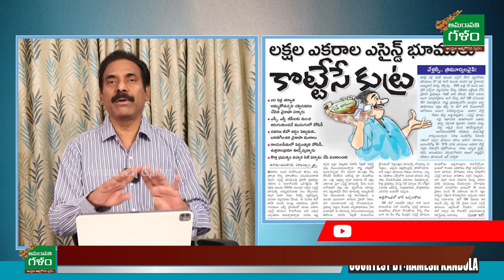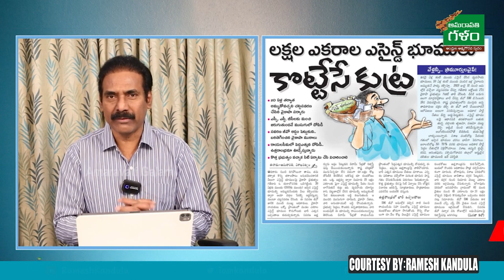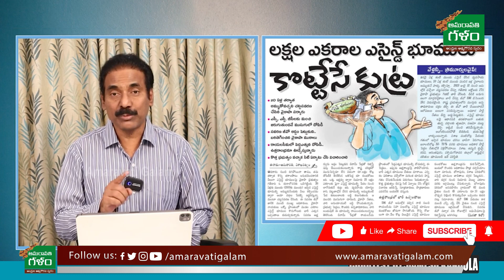అసైన్డ్ భూములపై భారీ కుట్ర.. అగ్రిగోల్డ్ ఆస్తులపై జగన్ కన్ను | Kandula Ramesh | Amaravati Galam